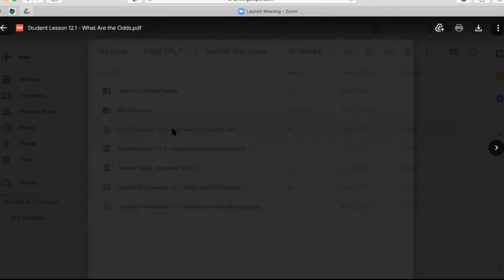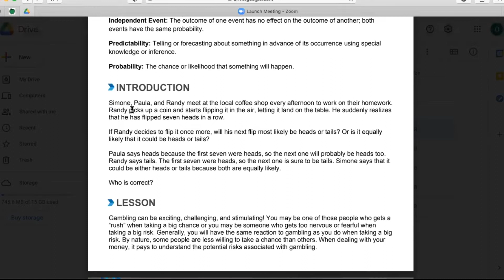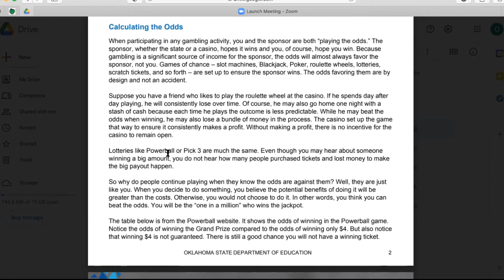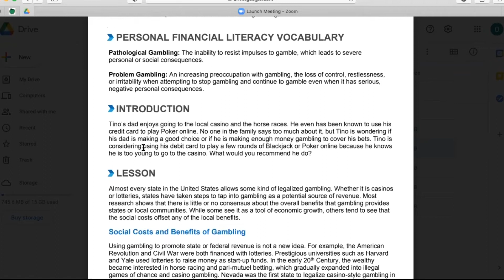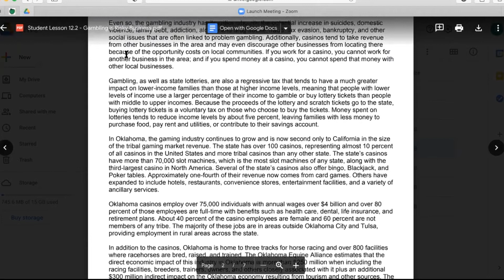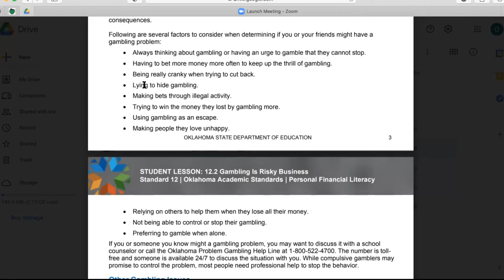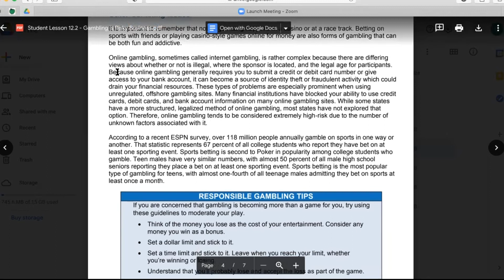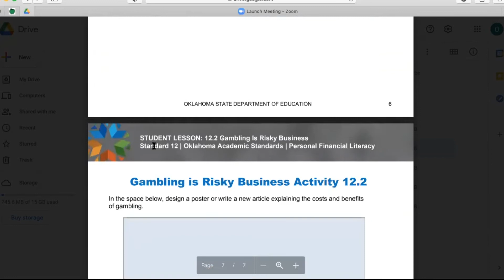OSDE Personal Financial Literacy Academic Standard 12 (Gambling) - Resource Overview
Resource review for OSDE Standard 12 (Gambling)